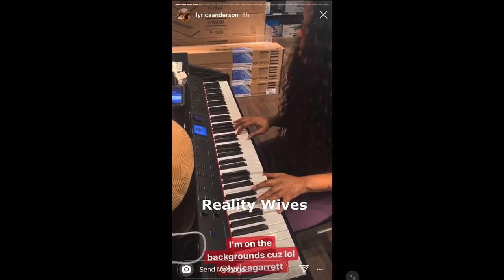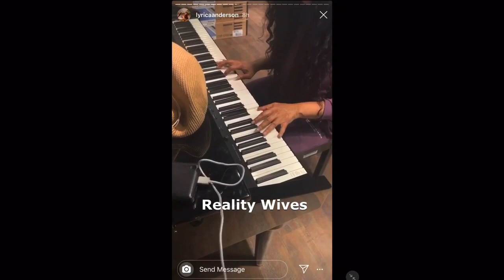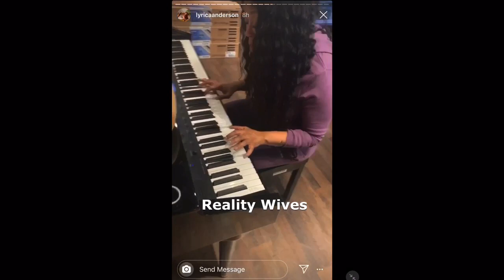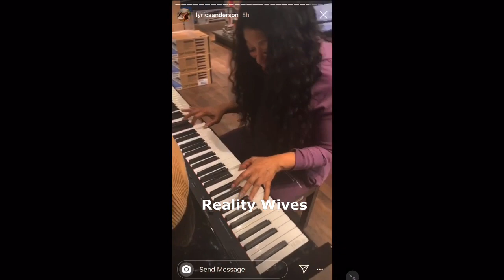Lyrica Garrett Tickling The Ivories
Lyrica Garret, Lyrica Anderson’s mother.